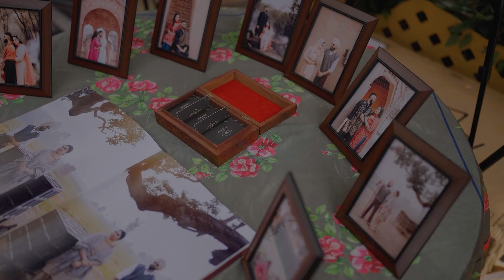ROBIN & KARAN Wedding Highlight